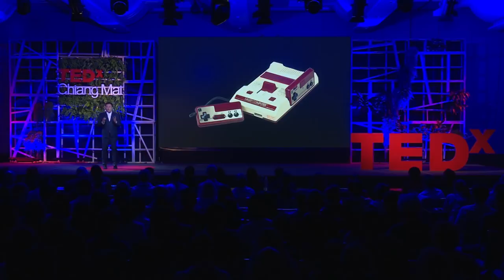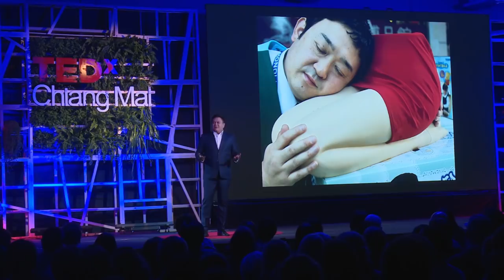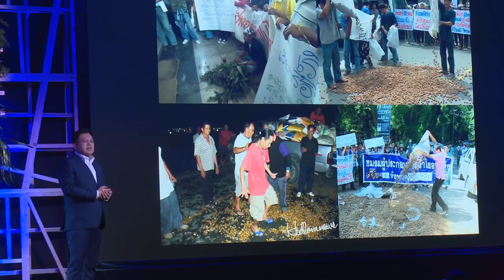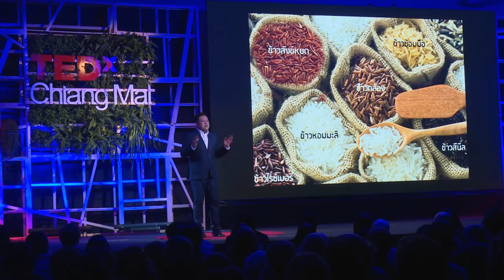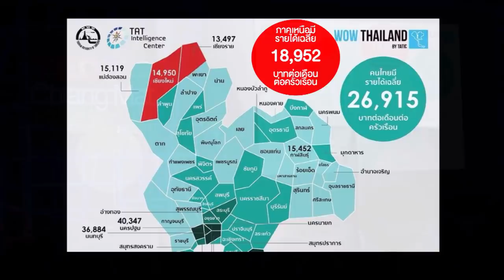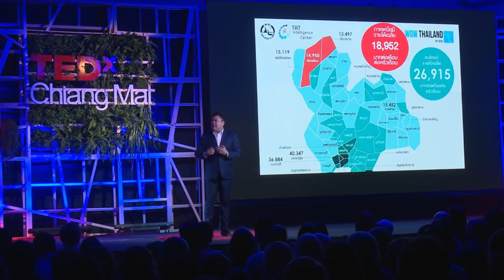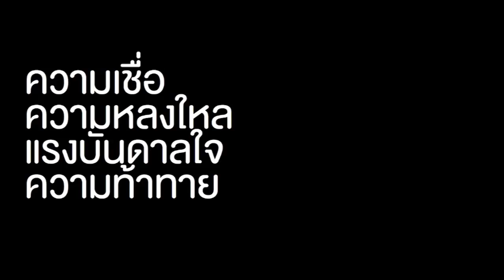Believe with me in innovation | Tanyanuparb Anantana | TEDxChiangMai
"Innovation is Our Common Future" - “มาร่วมเป็นส่วนหนึ่งในการสร้างนวัตกรรม เพื่ออนาคตที่สดใสร่วมกัน” ดร.ธัญญานุภาพ อานันทนะ (Dr. Tanyanuparb Anantana) วิทยาศาสตร์ x ศูนย์เรียนรู้ x ความร่วมมือ อุทยานวิทยาศาสตร์และเทคโนโลยี มหาวิทยาลัยเชียงใหม่ ศูนย์การเรียนรู้และนวัตกรรม สะพานแห่งความร่วมมือระหว่างมหาวิทยาลัย และภาคเอกชนแห่งใหม่ในภาคเหนือ เบื้องหลังผู้ผลักดันไม่ให้เป็นเพียงความฝันในกระดาษ เขาคือ ผศ.ดร.ธัญญานุภาพ อานันทนะ ด้วยความสามารถด้านวิศวกรรมศาสตร์สู่ความสนใจด้านนวัตกรรม จึงทำให้เขาตัดสินใจศึกษาต่อปริญญาเอกที่ประเทศญี่ปุ่น ด้วยความเชื่อว่า นวัตกรรมและพลังความร่วมมือจะพาอนาคตก้าวไปได้ไกลกว่าที่เคยเป็น Assistant Professor Dr. Tanyanuparb Anantana (ดร.ธัญญานุภาพ อานันทนะ) is the director and co-founder of the Science and Technology Park (STeP) at Chiang Mai University. He also leads seven universities as chairman of the Northern Science Park (NSP) supported by the Ministry of Science and Technology, Thailand.

Since 2010, STeP and NSP have played an important role in university-industry linkage by promoting innovation development from university know-how and research, supporting utilization of science/technology/innovation for SMEs, and building up tech startups in Chiang Mai and the northern region of Thailand. In addition, Dr. Tanyanuparb is one of the key persons driving the high profile “Talent Mobility” program being implemented in Thailand. This talk was given at a TEDx event using the TED conference format but independently organized by a local community.